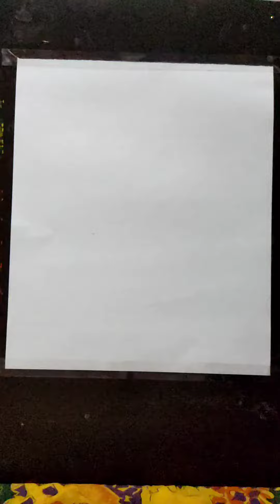Scenery draw with water colour